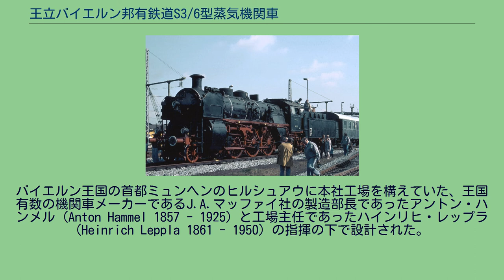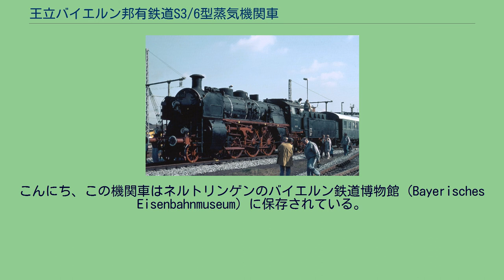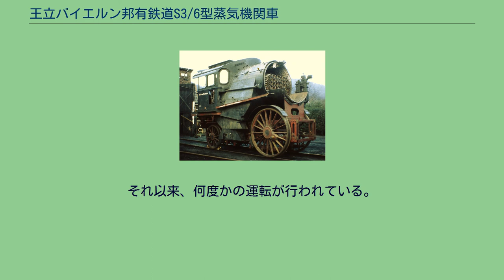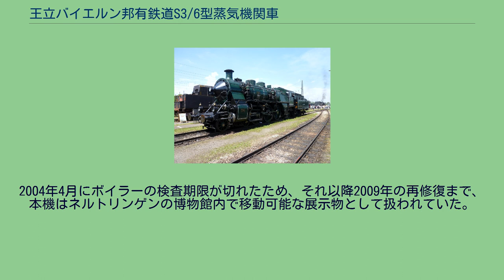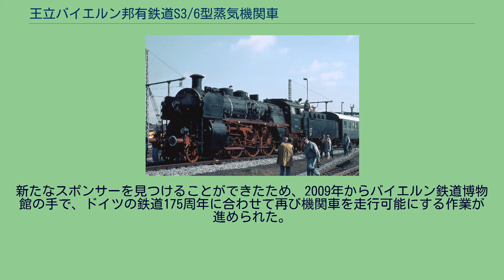王立バイエルン邦有鉄道S3/6型蒸気機関車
王立バイエルン邦有鉄道S3/6型蒸気機関車（ドイツ国鉄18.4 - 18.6形蒸気機関車）は、王立バイエルン邦有鉄道が急行旅客列車用として製造した車軸配置2'C1'（パシフィック）で過熱式複式4気筒の、テンダー蒸気機関車である。
この機関車はバイエルン邦有鉄道が製造した歴代の各機関車の中でも特に注目に値するもので、ドイツ国営鉄道（ドイツ国鉄）の時代になってからを含めて、ほぼ25年にわたって生産が続けられた。
合計で159両が生産され、これはバイエルンの他の全てのパシフィック機を合計した数より多い。
a型からi型までの89両が王立バイエルン邦有鉄道時代に、k型からo型までの70両がドイツ国有鉄道時代にそれぞれ製造された。
バイエルン王国の首都ミュンヘンのヒルシュアウに本社工場を構えていた、王国有数の機関車メーカーであるJ.A.マッファイ社の製造部長であったアントン・ハンメル (Anton Hammel 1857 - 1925) と工場主任であったハインリヒ・レップラ (Heinrich Leppla 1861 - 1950) の指揮の下で設計された。
設計の基礎となったのは、ドイツ国内最初のパシフィック機であり、やはりハンメルがバーデン大公国鉄道の機関車製造担当官であったアレクサンドル・クールタン (Alexander Cortin) との共同作業によって開発・設計したフォン・ボーリース(von Borris)式複式4気筒機のバーデン大公国邦有鉄道IVf型蒸気機関車である。
その基本構造は100mm厚の圧延鋼板を切り抜いて製作された強固な棒台枠、鋳鋼により高圧・低圧で各2組計4本のシリンダーや弁室を一体鋳造した大型のシリンダーブロック、それに広火室を備えた過熱式煙管ボイラー、と IVf型の設計製作で得られた経験に加え、本形式に先立ってバイエルン邦有鉄道がやはりJ.A.マッファイ社に高速試験用として1両を発注・製作させた過熱式複式4気筒2'B2'機であるS2/6型などを通じて得られた知見を反映したものである。
S3/6型は、バーデン大公国邦有鉄道IVh型蒸気機関車と共に、バーデン大公国邦有鉄道IId型蒸気機関車 (Badische II d) 以来バイエルン王国近隣の各鉄道に納入されてきた、J.A.マッファイ社製複式4気筒高速旅客列車用蒸気機関車群の一つの完成形となったものである。
その各部寸法は、各シリンダーの行程および直径（高圧シリンダー：425×610 mm、低圧シリンダー650×670 mm）、火格子面積（4.5平方メートル）など基本となったIVf型に準じ、メカニズム面でも同形式の設計に多くを負う。
だが、動輪径が通常型で1,800 mmから1,870 mmへ70 mm拡大され、ボイラーの蒸発伝熱面積が208.7平方メートルから201.7平方メートルにわずかに縮小される一方で、過熱伝熱面積が50平方メートルから76.3平方メートルへ拡大されてボイラーの性能が引き上げられ、動輪上重量が49.6 tから52.7 tへやや増加するなど、基本となったIVf型の良さを生かしつつ、新技術やバイエルン邦有鉄道の使用条件に合わせて設計変更することで、より高性能な機関車として完成している。
なお、例外的に動輪径を2,000 mmに拡大したd型とe型を除き、S3/6型は動輪径1,870 mmを標準としており、これにより平坦線での高速運転性能のみならず勾配線での充分な牽引力も確保され、広範囲で運用することができた。
最高速度は動輪径によらず120 km/hで、出力は製造期間中のボイラー改良に伴う性能向上などにより1,770馬力から1,830馬力に引き上げられている。
1908年から1911年にかけて動輪径1,870 mmとしてNos.3601 - 3623の合計23両が製造された。
全車ともに風切り形運転台と呼ばれる、左右の妻窓が進行方向に対して傾斜して設置し、くさび状に構成した独特の形状の運転台を搭載する。
炭水車は2'2' T 26,2型と組み合わせられている。
1912年に動輪径を2,000 mmに拡大したd型とe型がNos.3624 - 3641として18両生産された。
これらの機関車は、ミュンヘンとニュルンベルクや、ミュンヘンとヴュルツブルクを結ぶ比較的平坦な区間で高速で運転される急行列車を牽引する目的で設計された...